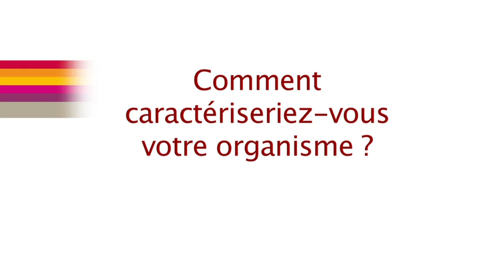Marie Hélène Borot, directeur Financier de Séquano Aménagement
Interview de Marie-Helene Borot, Directrice Financiere de Séquano Aménagement lors du Congrès des Entreprises Publiques Locales